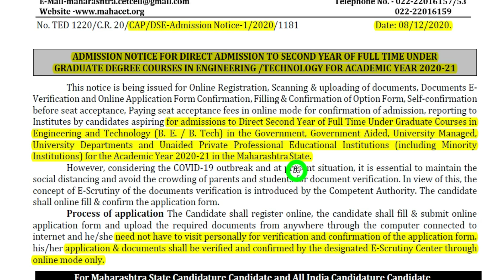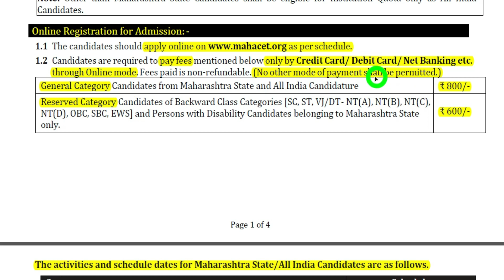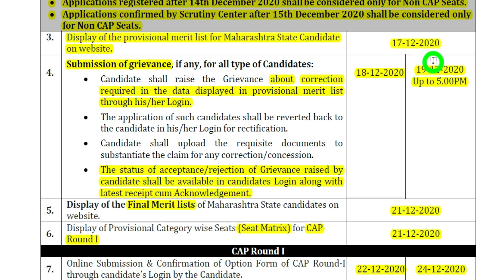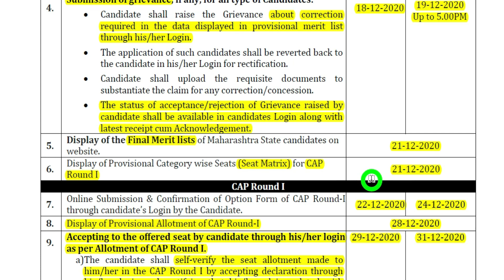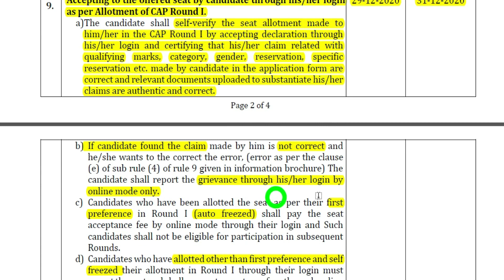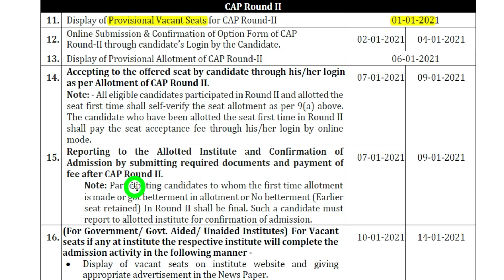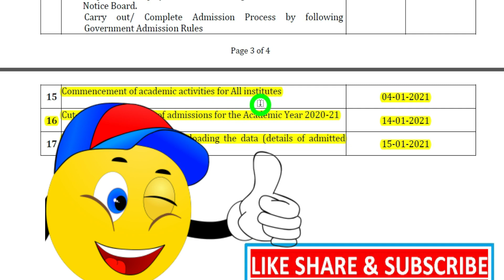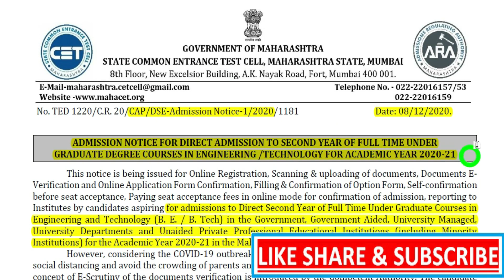DSY ENGINEERING SCHEDULE DECLARED 2020| DIRECT SECOND YEAR DEGREE CAP DATES 2020-21 | DSE SCHEDULE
direct second year engineering registration 2020-21
direct second year engineering admission schedule
direct second year engineering admission online registration form filling 2020
direct second year admission registration
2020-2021 engineering admission registration online form
direct second year engineering admission 2020-21online form registration
application form for direct second year degree cap 2020
how to fill direct second year degree online form 2020
direct second year registration
dse online form 2020
how to fill dse online form registration 2020
dse online form filling process
dsy admission 2020-21
direct 2nd year engineering admission 2020-21 dates
direct second year engineering and technology admission
DSY2020
dsyadmission2020
direct second year
maharashtra engineering admission 2020
direct second year admission 2020
dsycutoff2020
dsyadmissionprocess2020
directsecondyear2020
engineering admission in Maharashtra
lateral entry in engineering
dsyprocess2020